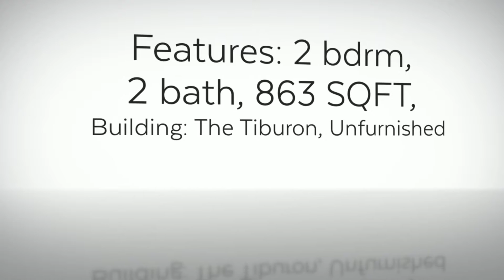KITSILANO 2 BEDROOM CONDO WITH ROOF DECK!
PENTHOUSE with PRIVATE ROOFTOP DECK in Prime Kits location, one block off 4th Ave between Yew and Vine Street. A rare offering in a Boutique building with a very pro-active Strata Council. Private with only one common wall with sunny south exposure from the dining/living & master bedroom featuring over height ceilings, skylight in the living room, gas fireplace in living & 2 bedrooms. Balcony off master bedroom and dining room, and rooftop deck with Panoramic City/Mountain Views!